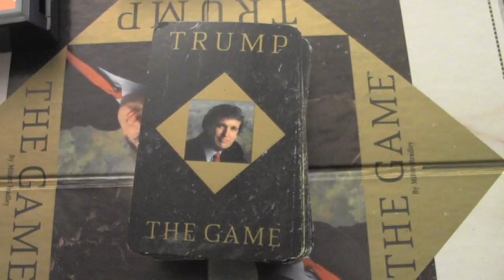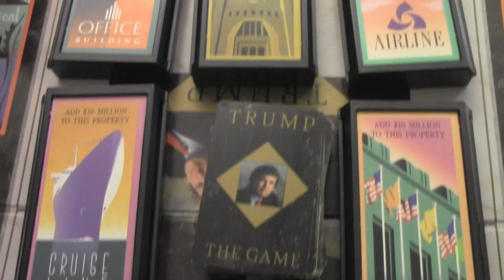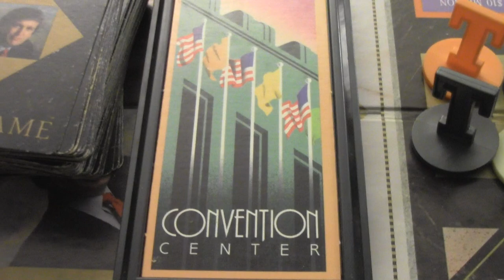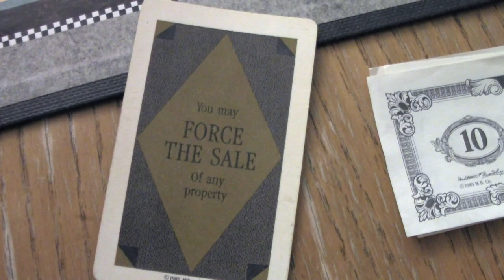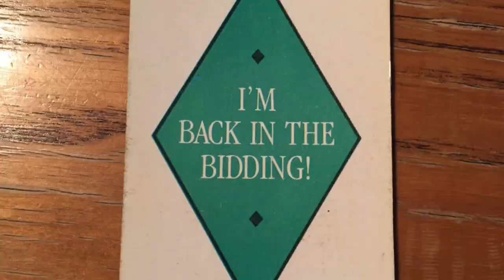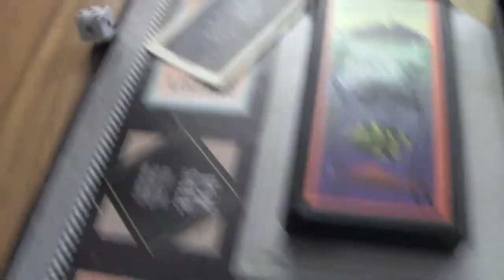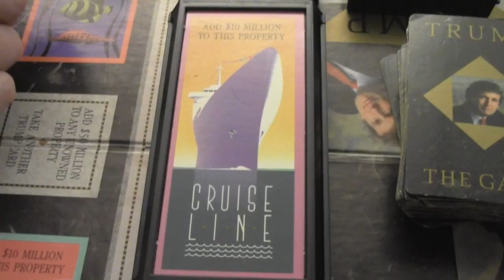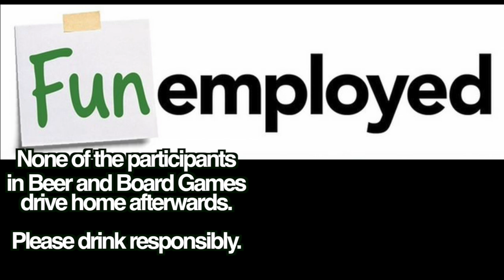Trump - The Game (Beer and Board Games)